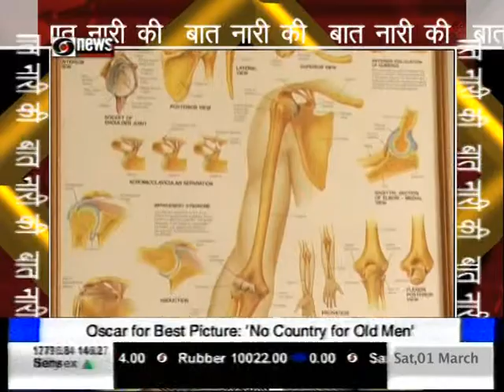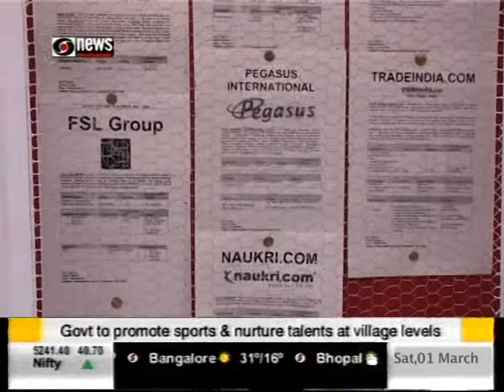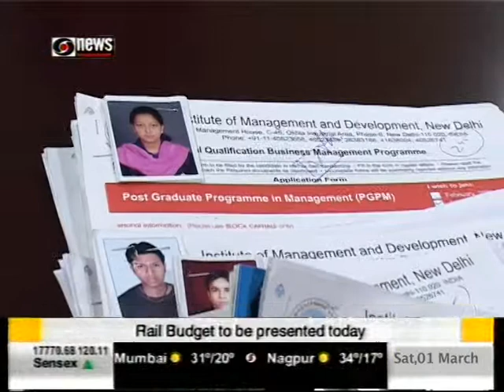Institute of Management and Development - DD News Coverage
Institute of Management and Development is a truly global business school with international footprints in countries such as India (New Delhi), United Kingdom (London) and Singapore. The multi-cultural, and multi-national environment provides students with the knowledge, skills, attributes and networks - the global business capabilities which is required for leadership and success in demanding careers in the global economy and helps in fostering rigorous, relevant and innovative research on the dynamics of global business for students, business leaders and policy makers throughout the world.